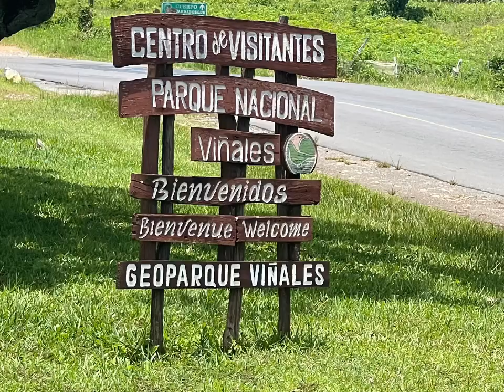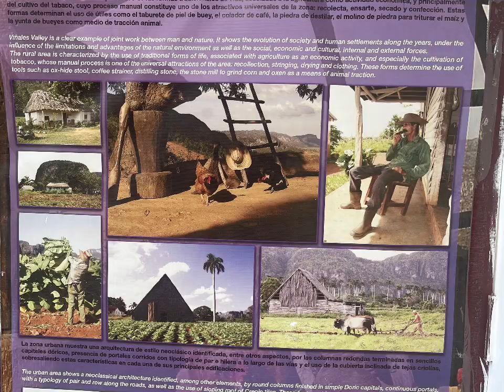Trip to Cuba - July 2022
This was a humanitarian trip I did with my neighbor to Cuba in 2022